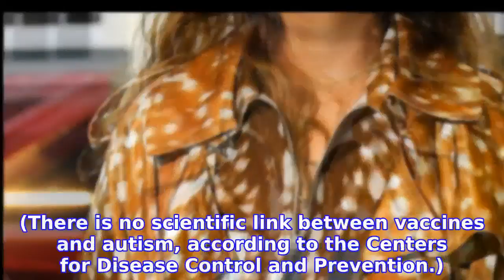Rapper M.I.A. Under Fire for Anti-Vaccine Stance Amid Coronavirus Outbreak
It seems M.I.A. would rather die than take a coronavirus vaccine. The rapper, whose real name is Mathangi “Maya” Arulpragasam, is defending her controversial opinion on vaccinations amid the global coronavirus pandemic. Stars Who Tested Positive for Coronavirus
INFORMATION
• Source: usmagazine